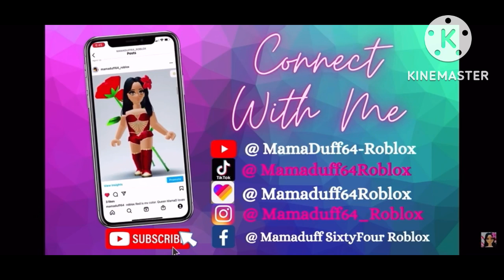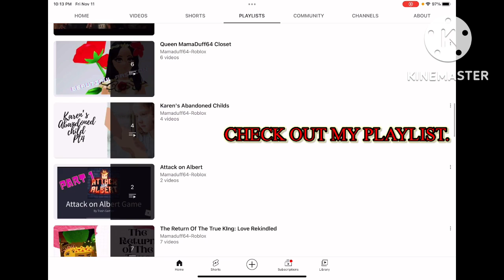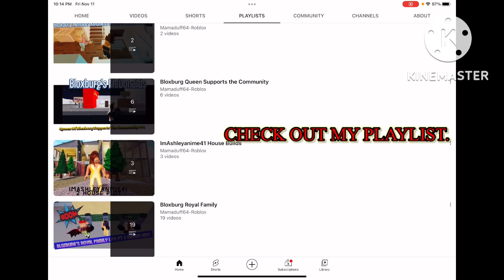Mamaduff64’s Christmas Music Playlist & More | Roblox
Here I have put together a Playlist of my favorite Christmas Songs and so much more. Please take some time and watch. There is everything from music to bloxburg houses tours in these playlist.

Equipment Used:
Iphone XR
IPhone 13
Ipad Pro
Apple Pencil
Lenovo Ideal Pad 4
Mac Pro
Blue Yei X Professional USB Microphone
Cannon Power Shot Sx400 IS (Camera)

Editing Programs Used:
Youtube Studio
Kinmaster
I Movie
Adobe

Sounds:
Epedemic Sounds
Kinmaster
Youtube Studio